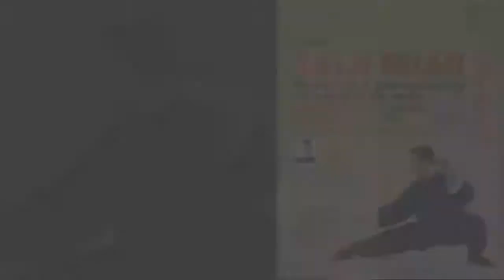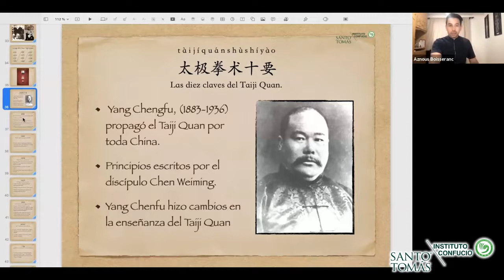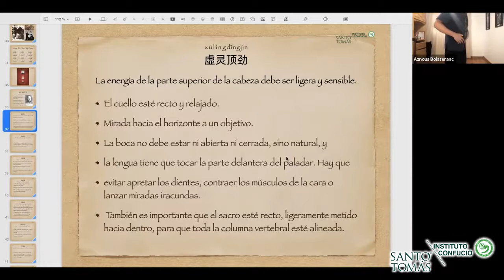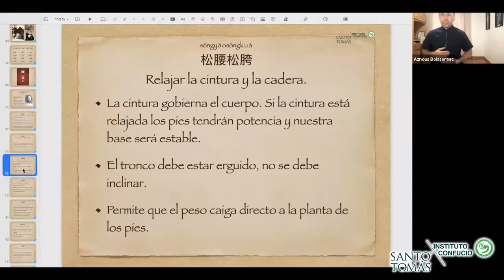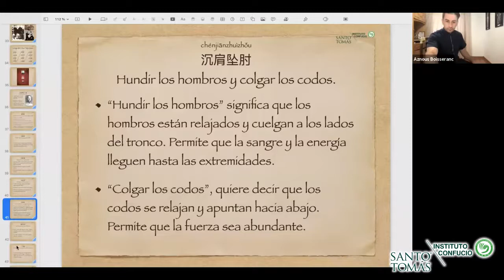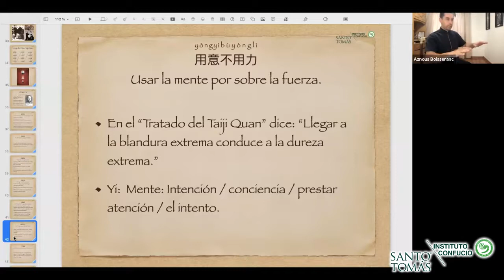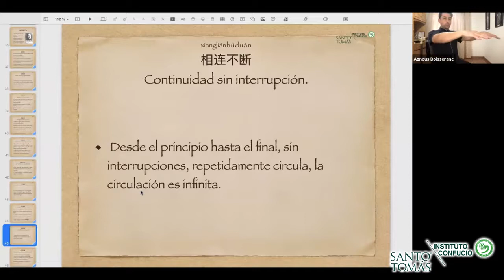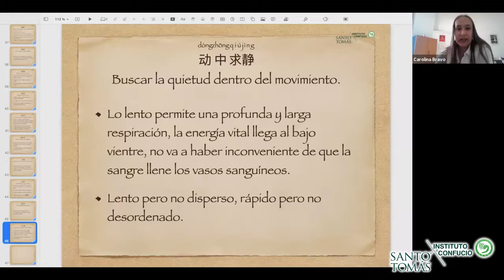Ciclo Taiji Quan Forma de 8 movimientos de enrolle de seda Sesión 2